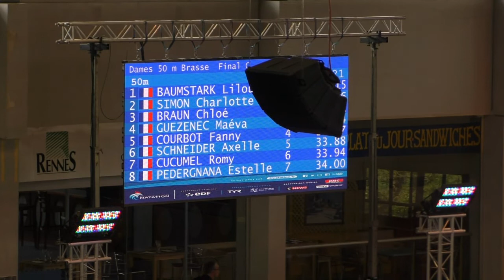50m Brasse Série -- Maéva